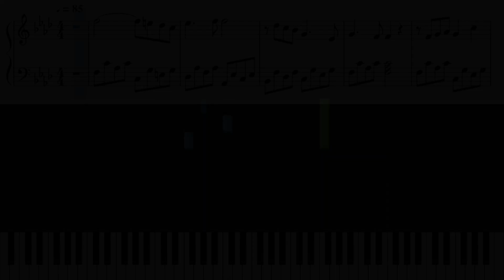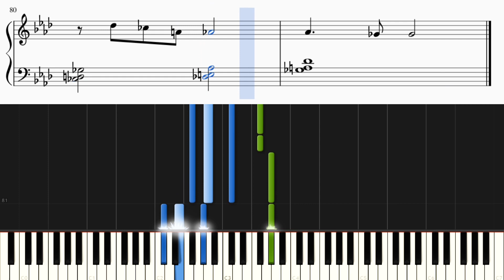COSMOSを悲劇的にしてみた【短調ピアノアレンジ】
「COSMOS」を短調にしてピアノカバーしてみました。